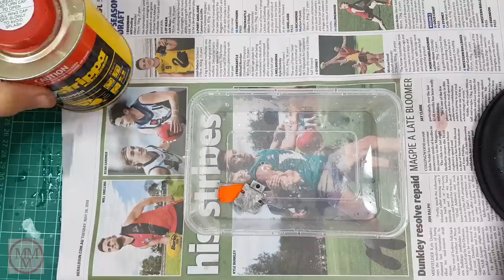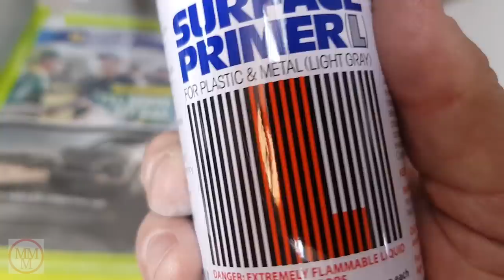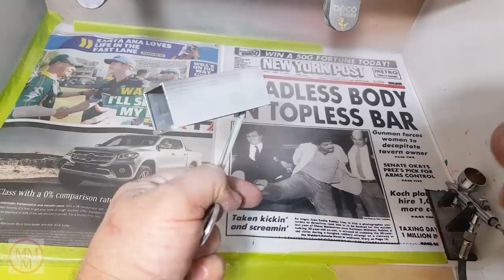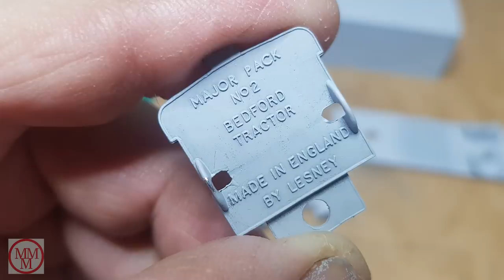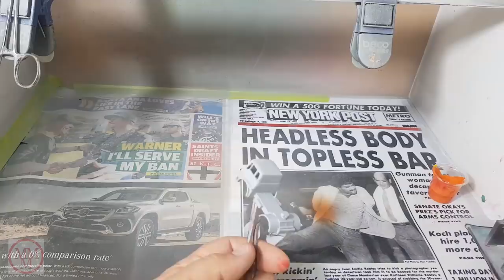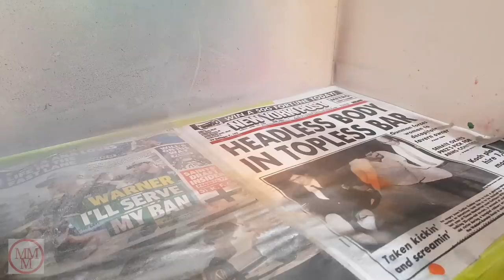MATCHBOX Restoration Major Pack No M2b Bedford Tractor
This is my first 'Major Pack' restoration. I struggled to find some accurate source material to confirm it's original colour. I therefore had to wing it some what as I was convinced that the orange colour on this model was not original! - I guess it turned out that it was the original colour and that the previous owner had only painted the upper parts of the model in gloss black! - I think my decision was swayed by a previous unboxing video where 75% of the models had been painted orange! - I must apologise about the thumbnail and opening scene. I had somehow deleted the spinning carousel shot of the unrestored model. I don't know how but I guess as I am forever running out of storage space on my hard drive ( These video files during editing are huge!! Sometimes 3 hours edited to 25 minutes! ),  I must have deleted it by mistake! I hope that it does not spoil your enjoyment of this video!

Do you like my channel? - You can assist me with the production of these videos via these links:

Music downloaded from Free Background Music

Misael Gauna